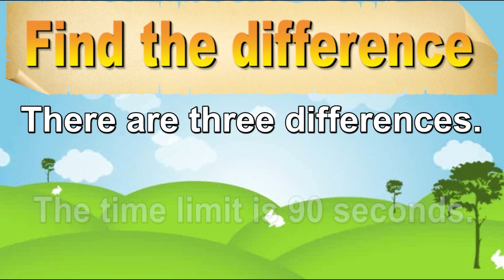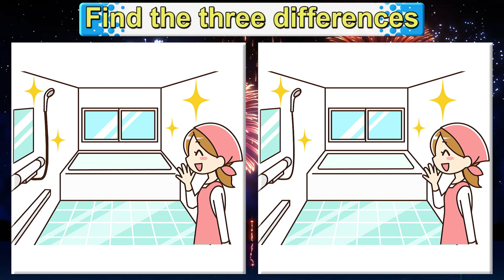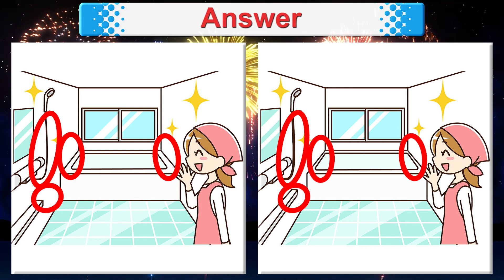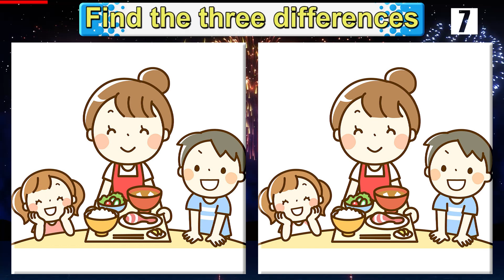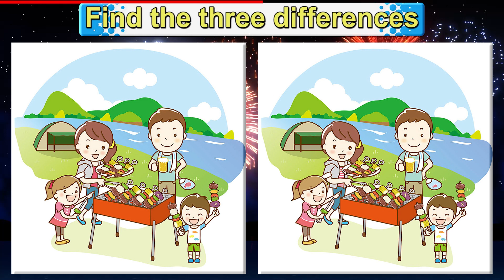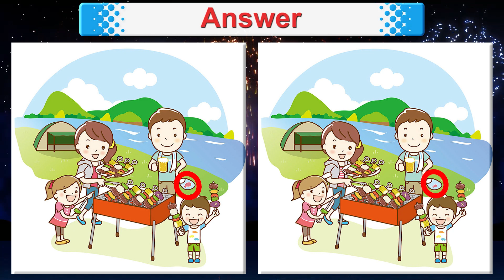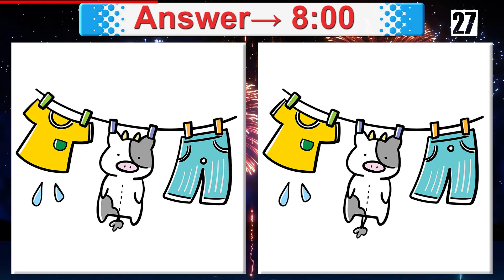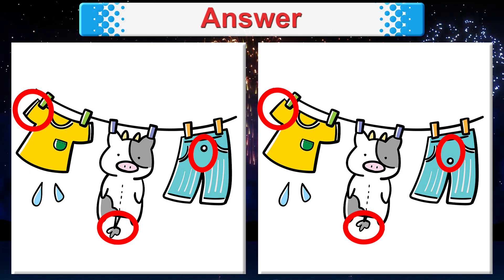Find The Difference|Japanese images#10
There are three differences.

prepoznaj razliko
Poznej rozdíl(hádanka)
找出差异
找茬
找出不同点
辨别